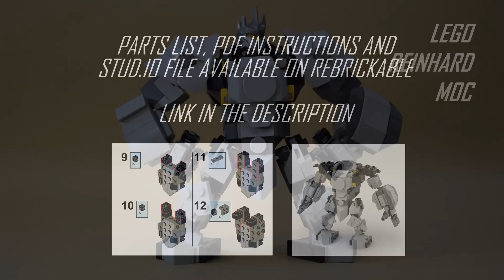Lego Reinhardt MOC Instructions